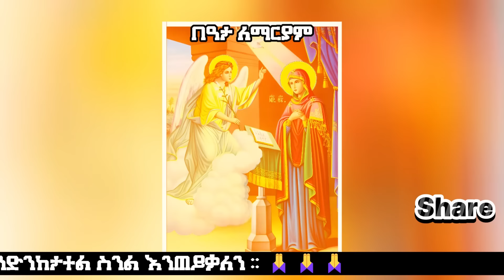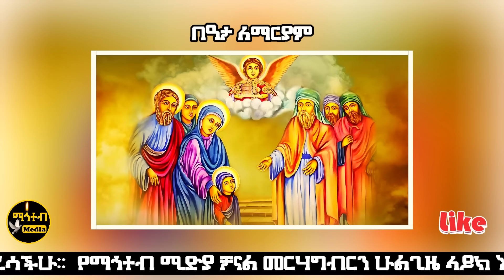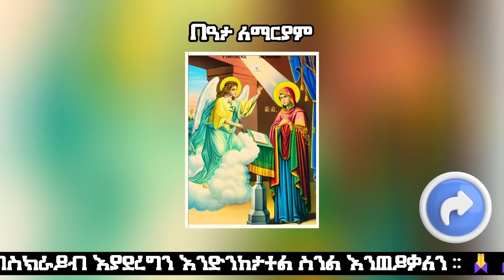🔴 በዓታ ማርያም ጥቅምት 3 🟢 ገድል ድርሳን ስንክሳር | Kidst Beata Mariam | @mahteb_media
✅✅✅  የእለቱ በዓላቶች  ✅✅✅

📕  ሊቀ መልዓኩ ቅዱስ ሩፋኤል
📕  ቅዱስ ጊዮርጊስ ሐዲስ
📕  አባ ስምዖን ሊቀ ጳጳሳት
📕  አባ ጎርጎርዮስ ዘአርማንያ
📕  ቅድስት ታኦድራ ልዕልት
📕  ቅድስት ታኦፊላ

Welcome To Mahteb Media YouTube Channel

እንኳን ወደ ማኅተብ ሚዲያ  ዩትዩብ ቻናል በሰላም መጣችሁ።

በዚህ ቻናል የሚቀርቡ መርሃ ግብሮችን ለማስተዋወቅ ያክል የቅዱሳን እና የጻድቃን ገድላትና ድርሳናት ትረካዎች ፣ በየእለቱ የሚደመጡ ስንክሳር እና አዲስ የቤተክርስቲያን መረጃዎች ይዘን እንቀርባለን። ስለዚህ ይህን አስተማሪና ቁምነገር አዘል ቻናል የመጀመሪያ ምርጫዎ በማድረግ ሁሉንም መራሃ ግብሮች እንዲከታተሉ ስንል በትህትና እንጠይቃለን።

የማኅተብ ሚዲያ ቻናልን ላይክ ሰብስክራይብ በማድረግ ቤተሰብ ይሁኑ ስንል በትህትነ እንጠይቃለን።

7፤ የጻድቅ መታሰቢያ ለበረከት ነው፤ የኅጥኣን ስም ግን ይጠፋል።
11፤ የጻድቅ አፍ የሕይወት ምንጭ ናት፤ የኃጥኣንን አፍ ግን ግፍ ይከድነዋል።

kibre kidusan
mahteb media
Donkey Tube
EOTC TV
Mahibere Kidusan